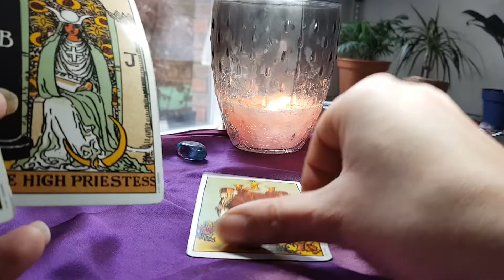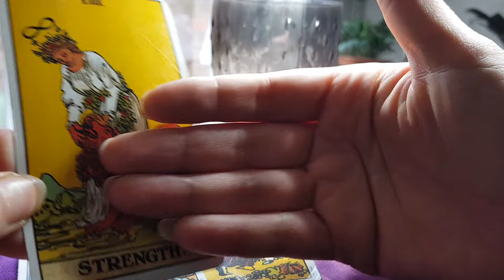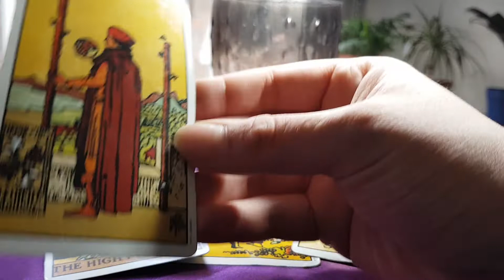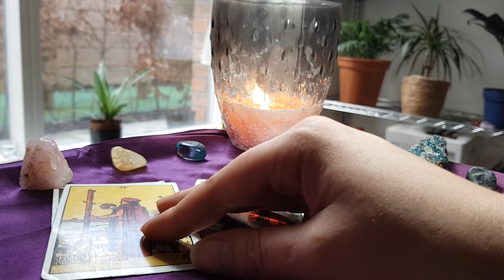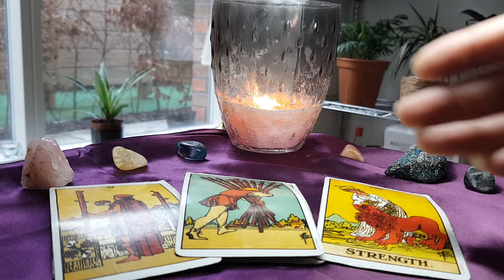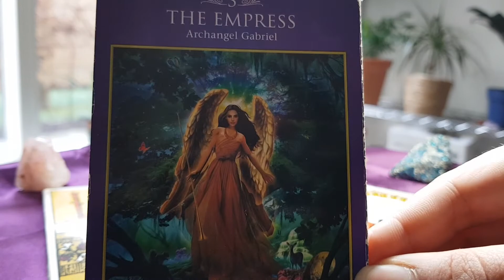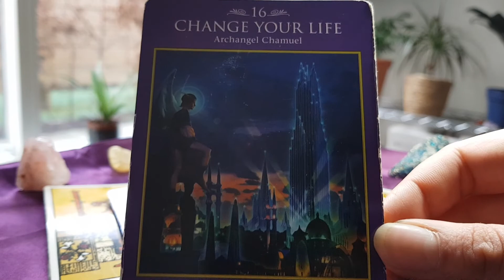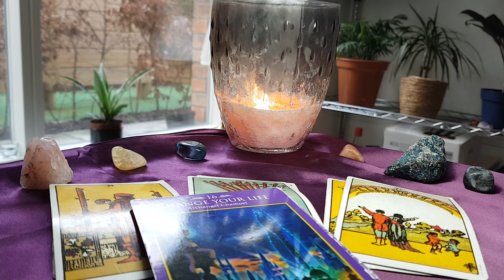PISCES | 6TH - 13TH JANUARY 🌌 FACING REALITY | WEEKLY TAROT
HELLO HUGGABLE HUMAN🤗

CHECK OUT THE NEW WEBSITE - THE ONLY PLACE TO NOW BOOK YOUR PERSONAL READINGS AND MUCH MORE ! I’m I’m sure he can
The
MANIFEST THE LIFE YOU DESIRE :

Please note : ALL DONATIONS GO TOWARDS THE UP KEEP OF THE CHANNEL AND SAVING FOR A  GREAT 📸

“Magic works in accordance to its own time. There is no happily ever after; there's only right now.”

Sasha Graham

“Tarot helps us look within ourselves to understand our emotions, the reasoning behind our words and conduct, and the source of our conflicts.”

Benebell Wen

“Tarot Reading is an art based on intuition, interpretation and perception.”

Nikita Dudani

The readings may not be 100% accurate - you the client are responsible for your own life and decisions. The Gifted Hermit is not qualified to give Medical, Legal, or Financial Advice.

“Embrace your intuition “

The Gifted Hermit